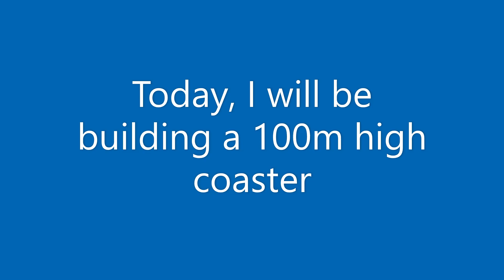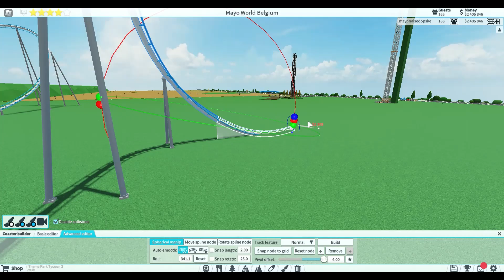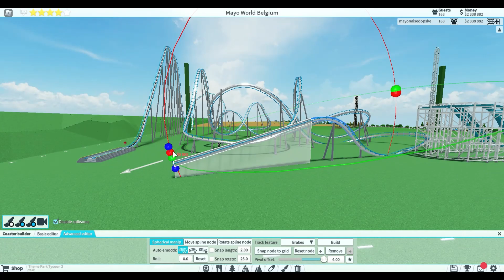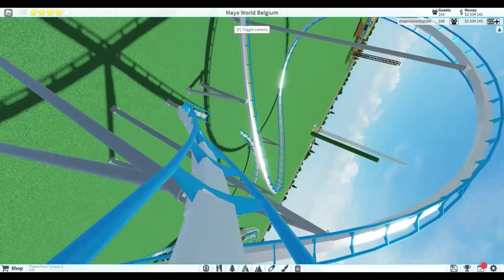Building a 100m TALL RollerCoaster 100 Sub Special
Thank you all for 100 subs, i, when starting this channal i wasn't even dreaming of this, i was thinking about max.